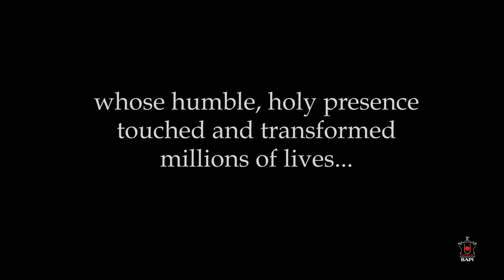Kirtan Aradhna - Dil Tujhpe He Kurbaan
"Dil Tujhpe He Kurbaan" live kirtan recording.

Singer - Pujya Pranavmunidas Swami (BAPS)